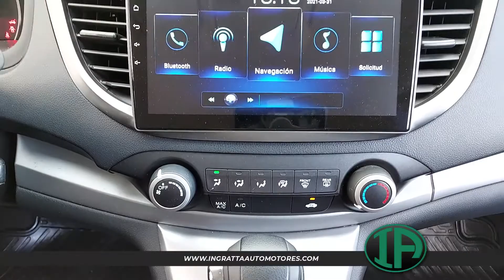HONDA CRV 2.4 LX AT - 2012 - LÍNEA NUEVA - 65.000KM -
HONDA CRV 2.4 LX AT - 2012 - LÍNEA NUEVA - SÓLO 65.000KM - UNIDAD ÚNICA EN SU ESTADO - POSEE 4 CUBIERTAS NUEVAS - OPORTUNIDAD!! - ENTREGA MÍNIMA Y CUOTAS FIJAS Y EN PESOS A SOLA FIRMA -